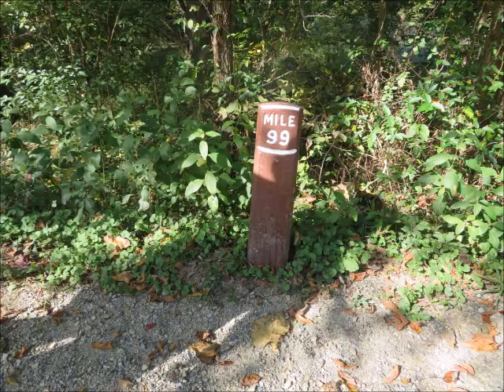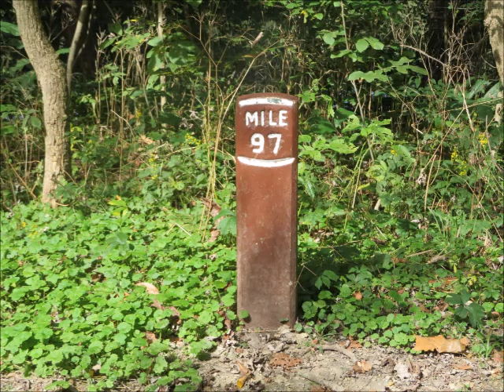Richard Shindell A Lover Since Childhood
A collage of pictures from the C&O Canal in Maryland, at Four Locks and Williamsport, MD.